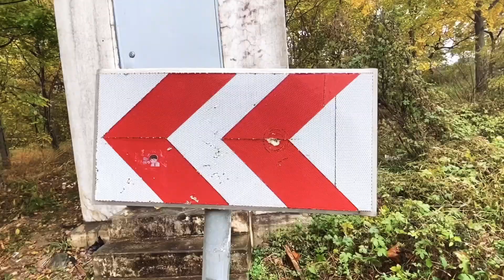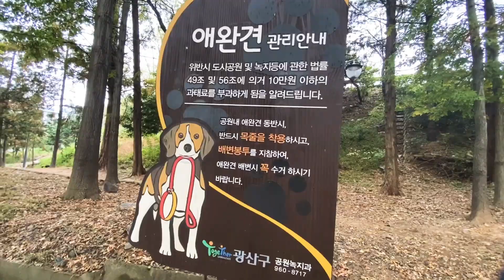첨단 1동 둘레길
늦은 가을의 첨단 1동 둘레길의 모습